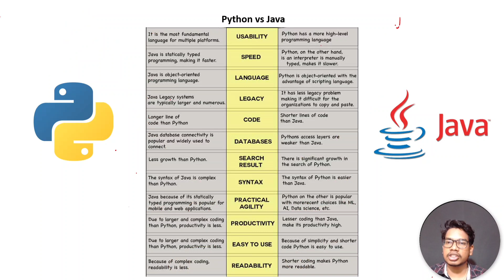Python vs Java in Telugu